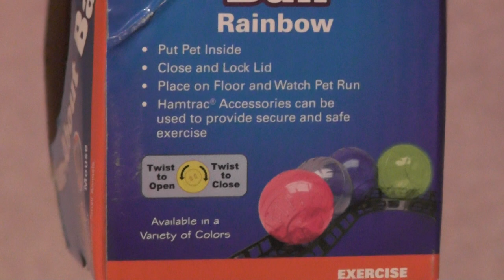Washington Vlogs 2014: June 30 - 1st Hamster Ball Run!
These are vlogs of Phil and Leanna's move across the country from Connecticut to Washington in June of 2014. This was a HUGE step and change for us and we wanted to document the entire process from start to finish!

is the SOURCE for my new content!